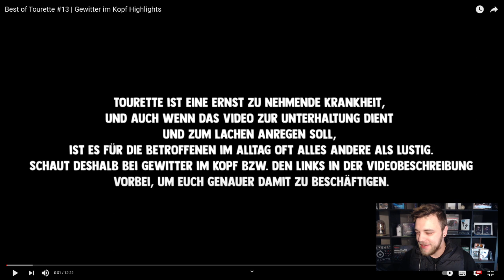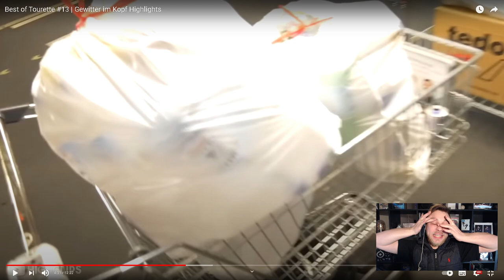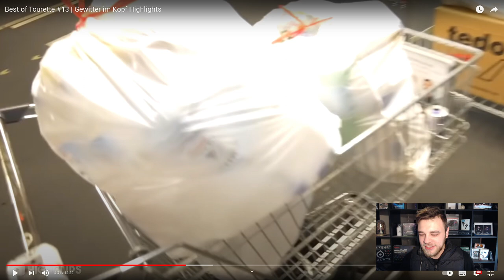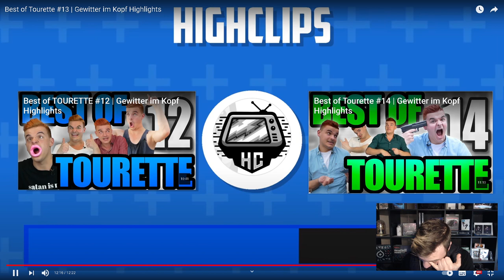Best of Tourette #13 | Gewitter im Kopf Highlights Reaktion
Heute Reagieren wir auf das Video von @HighClips :

Best of Tourette #13 | Gewitter im Kopf Highlights